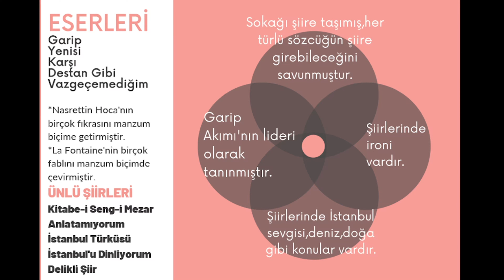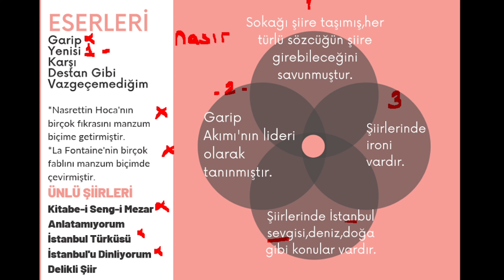ORHAN VELİ KANIK'IN EDEBİ KİŞİLİĞİ VE ESERLERİ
GARİP AKIMI,ORHAN VELİ KANIK'IN EDEBİ KİŞİLİĞİ VE ESERLERİ KONU ANLATIMI